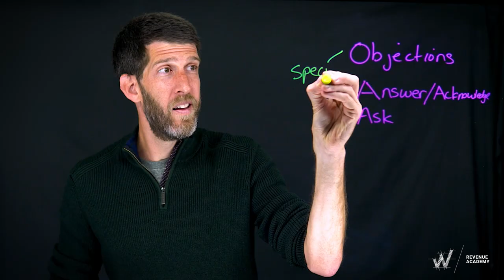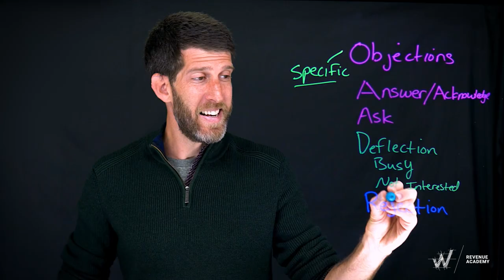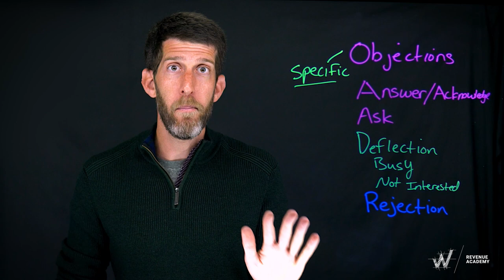How to handle objections vs. deflections vs. rejections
Learn more from WbD Founder Jacco van der Kooij on LinkedIn

About Winning By Design:
We specialize in enabling teams to succeed with Remote Selling. Our roots come from advising and collaborating with high-growth startups and mid-market SaaS companies, and we now help global enterprise organizations apply those best practices to achieve sustainable growth. Trusted by 500+ organizations around the world.